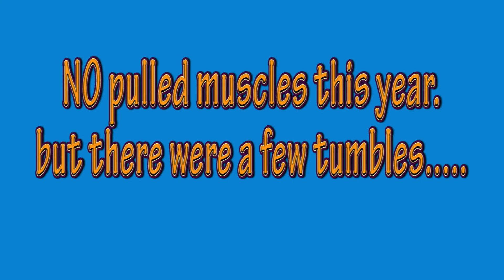Winthrop Massachusetts Foot Races - July 4, 2009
Listen for the cows mooing??? Every year, after a small parade, the town gathers in a small park that overlooks the Boston Harbor, Logan airport and downtown Boston proper. The best floats get awarded prizes, and then the real fun begins. Foot races, sack races and the ever popular blueberry pie eating contests. That evening eveyone comes back for an awesome fireworkds display (see other video)